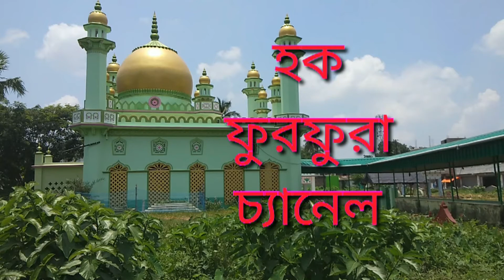চোখ দাঁড়িয়ে যাওয়ার মতো ঘটনা/এক বৃদ্ধা বুড়ি ওমর ফারুকের ঘটনা/bokta baharul islam sayeb/Hok furfur